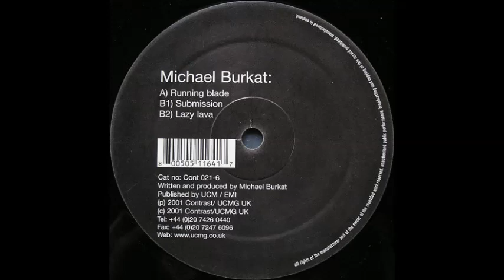Michael Burkat - Running Blade (Original Mix)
Artist: Michael Burkat, Title: Running Blade, Title Of EP: Running Blade, Format: Vinyl, Label: Contrast, Catalog: CONT 021, Country: United Kingdom, Released: 22 October 2001, Genre: Electronic, Style: Techno